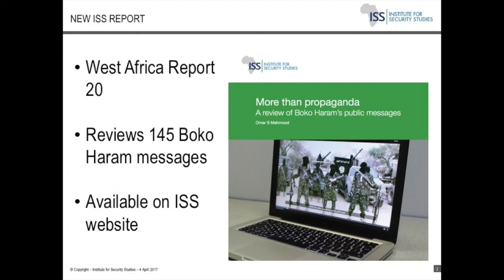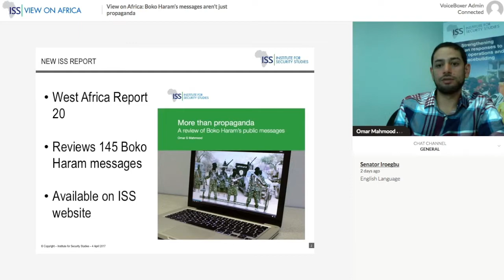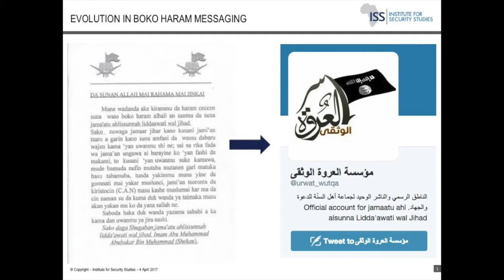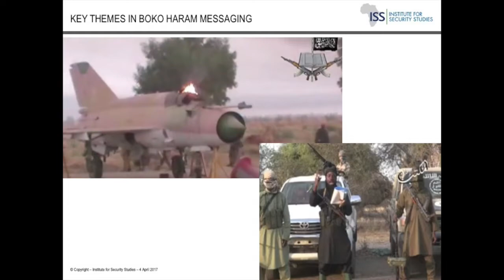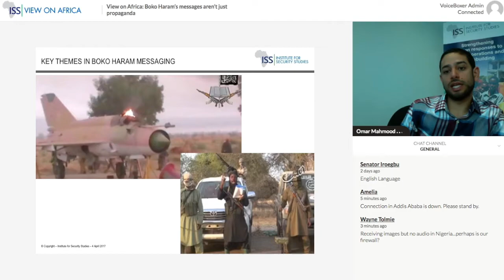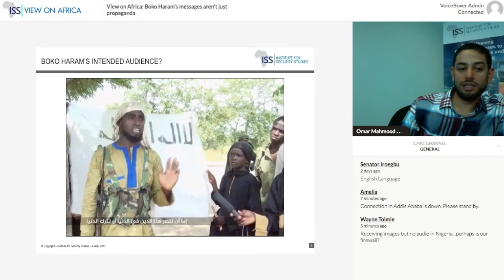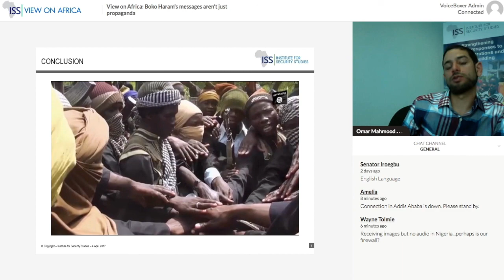View on Africa: Boko Haram’s messages aren’t just propaganda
Boko Haram’s public messages hold clues about how the group works and thinks.